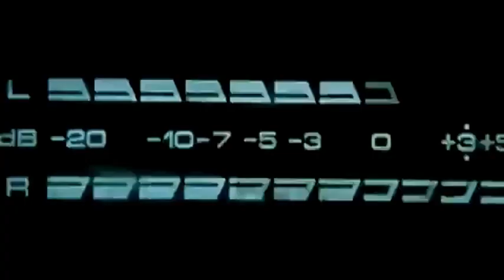Ministry - Stigmata [Live-Sub Espa]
Stigmata es parte de The Land of Rape and Honey,  segundo álbum de estudio de la banda de metal industrial estadounidense Ministry, publicado en 1988
El período de seis años de Ministry entre "Twitch" y "Psalm69" contiene una música increíble. Los cuatro álbumes de estudio de este período traspasan los límites manteniendo el atractivo de todos los géneros. El segundo de esos álbumes, "The Land of Rape and Honey", podría ser el más innovador de todos. Esta fue la primera aparición de Paul Barker junto al siempre presente Al Jourgensen. Juntos hicieron un disco intenso y contradictorio, consolidando los elementos industriales de “Twitch” y añadiendo algo de sencillez y agresión punk.

La canción que abre “Stigmata” es fácilmente la canción más famosa del álbum, y también la menos favorita del líder Al Jourgensen. Es la única canción del álbum que usa samplers de  guitarras en lugar de una en  vivo, y probablemente será especialmente obvio para cualquier productor o cualquiera que haya estudiado producción de audio; La canción parece haber sido hecha de manera similar a varias canciones de la banda  Young Gods, en el sentido de que es una canción aparentemente construida con samplkers  de guitarra recurso que utilizaría la banda continuamente en sus álbumes para algunas canciones,  no es realmente tan representativo del álbum más allá de las primeras tres o cuatro canciones, pero dicho todo esto, sigue siendo un gran éxito asta el dia de hoy.

The Land Of Rape And Honey es un álbum que estableció firmemente a Ministry como una banda con identidad y propósito. Ya no se vieron obligados a producir música new wave falsa y cursi británica. Al Jorgensen finalmente fue libre de hacer lo suyo musicalmente los resultados son algunas de las composiciones más interesantes en el género del metal industrial genero del cual son pioneros.

Como curiosidad La imagen de la tapa del álbum  muestra una fotografía editada digitalmente de un cadáver quemado en el campo de concentración de Buchenwald.​ Jourgensen tomó una foto del holocausto desde un documental de televisión y distorsionó la imagen él mismo. Según el propio cantante, la imagen fue rechazada inicialmente por la discográfica, que luego cambió de parecer cuando Jourgensen presentó la cabeza de un venado muerto que encontró en la carretera; él cortó la cabeza, la puso en su vehículo, condujo desde Austin hasta Los Ángeles, se dirigió a las oficinas de Sire Records, arrojó la cabeza sobre el escritorio del presidente del departamento de arte y le dijo, "aquí está la maldita carátula del álbum".
El disco logró la certificación de disco de oro en enero de 1996. En 2016, Al Jourgensen mencionó que The Land of Rape and Honey es su álbum favorito de Ministry.Bandas como Fear Factory, Linkin Park, Slipknot y Nine Inch Nails citan este disco como una gran influencia.